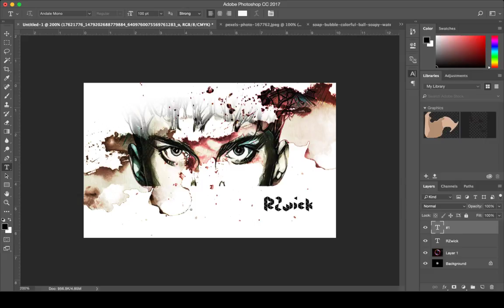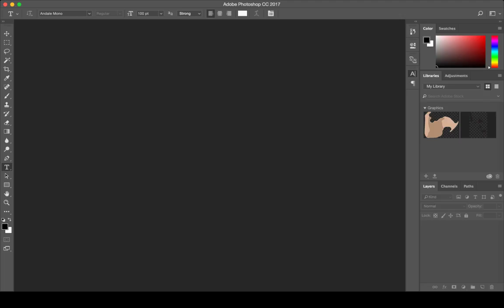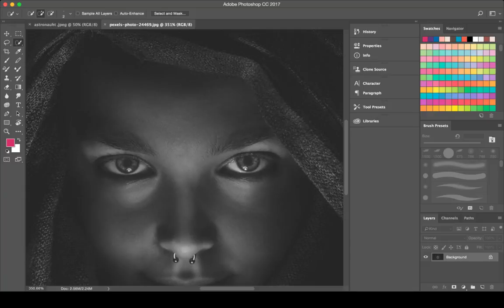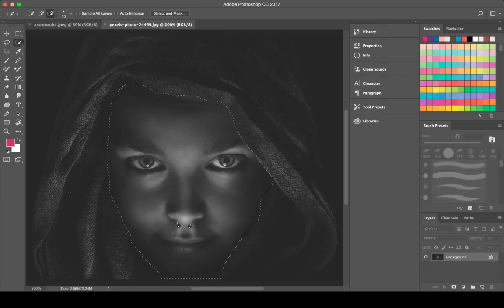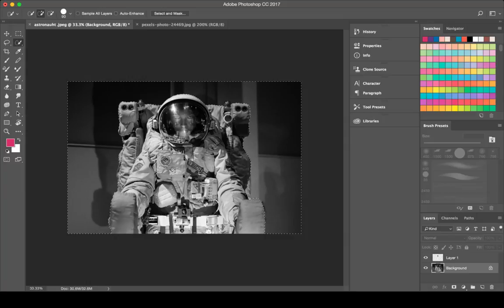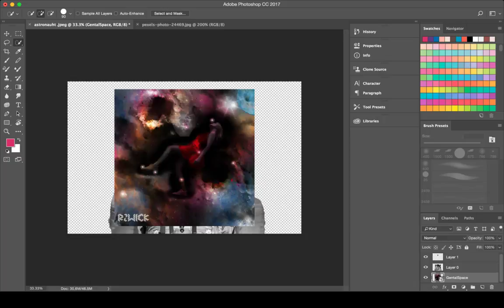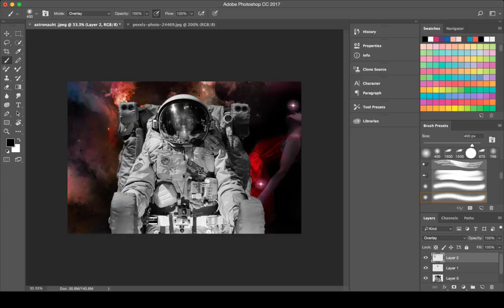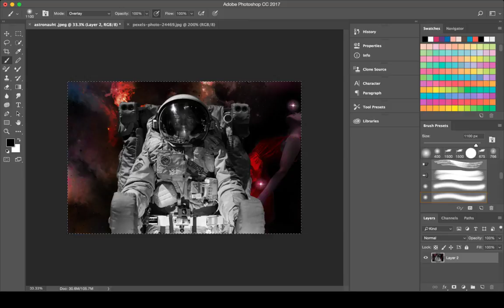|How much art can I produce in one day|